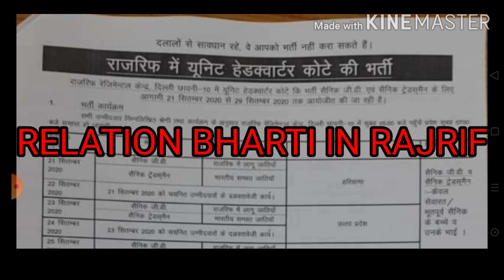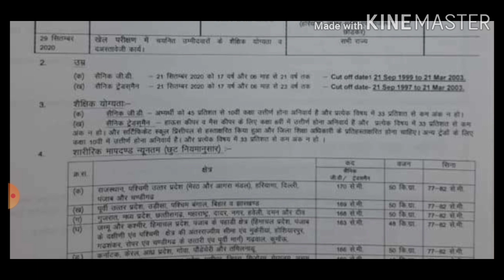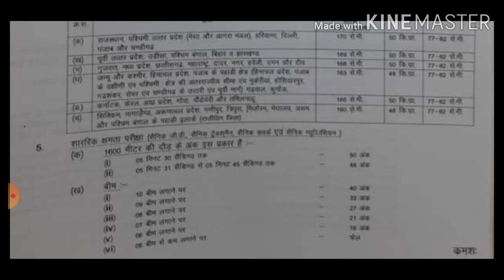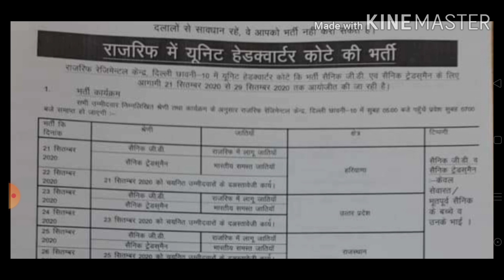RELATION BHARTI IN RAJ-RIF REGIMENT CENTER 21 SEP से भर्ती चालू | MUST WATCH 🇮🇳🇮🇳🇮🇳